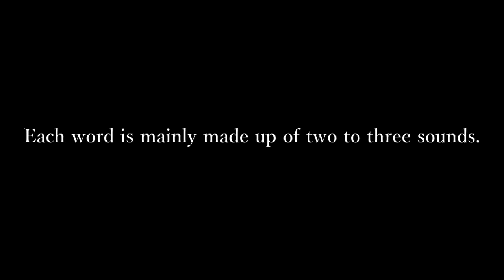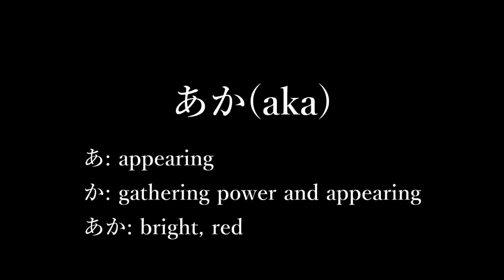HI NO MOTO NO KOTOBA（ひのもとのことば）:aka/aki/aku/ake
cf)
Kojiki to Kototama: Masamichi Shimada
Genrei-gaku Kotohajime: Akimasa Yamakoshi
Genrei Hyakusin: Kouji Ogasawara
Iso no Ne: Kurogo Nino